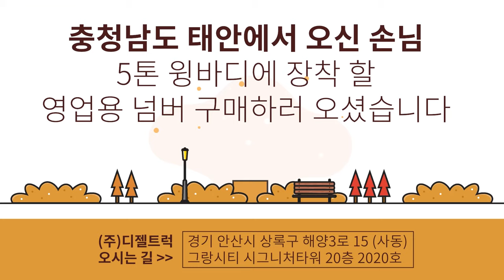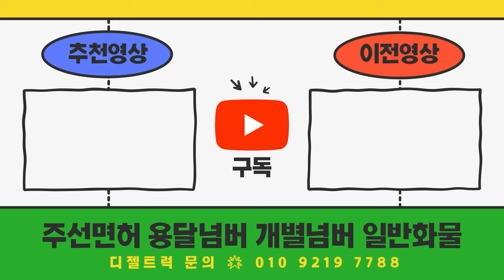중고화물차매매 와 영업용번호판 은 꼭전문가와 상담하세요!! (충남태안군)